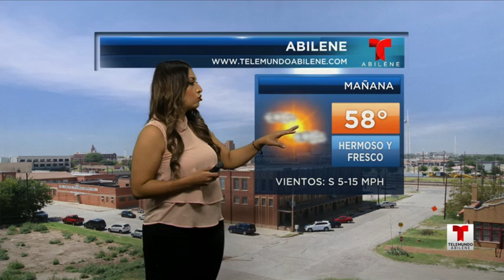Telemundo Abilínea - 19 de Diciembre, 2019